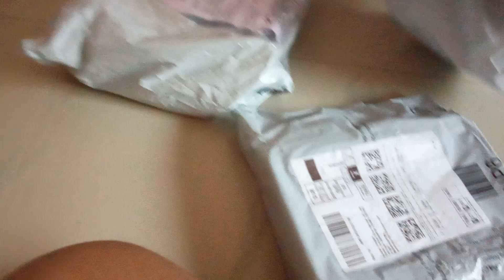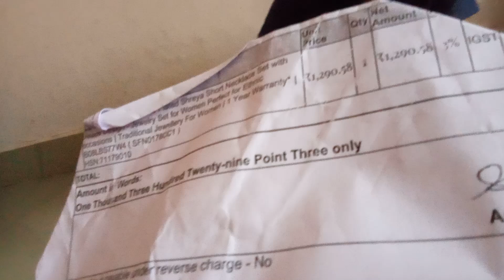unboxing the y mother's gift 🎁 jwellery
price of full jewellery 3666